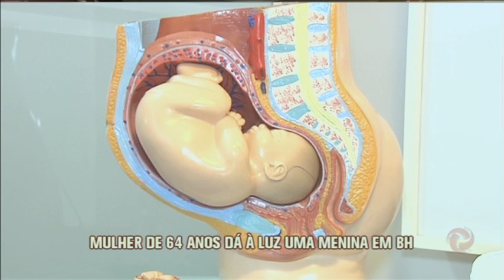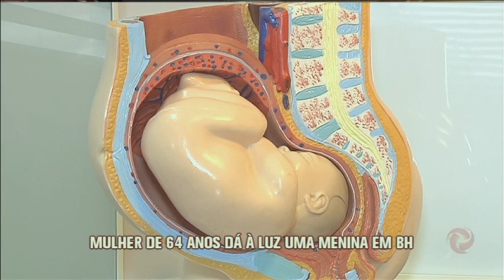Mulher da à luz aos 64 anos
Uma mulher de 64 anos deu à luz uma menina em BH